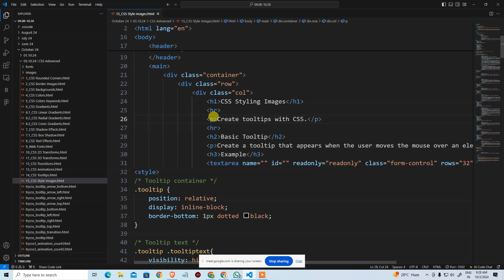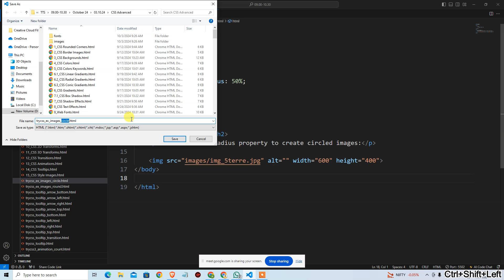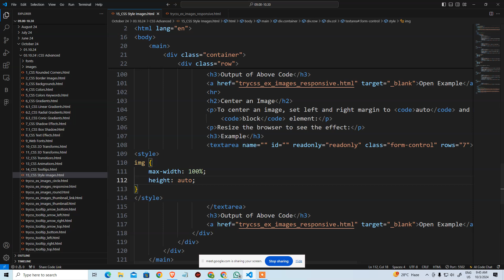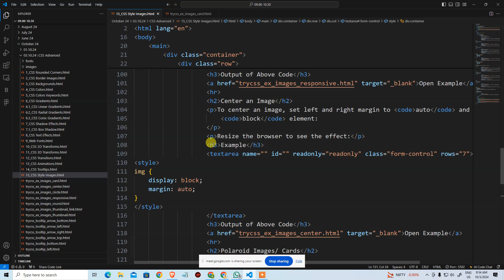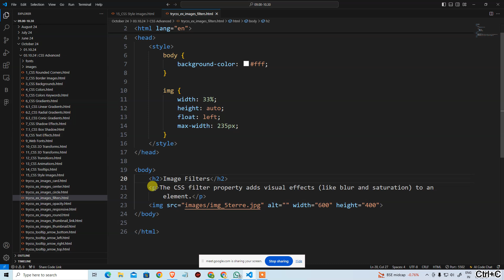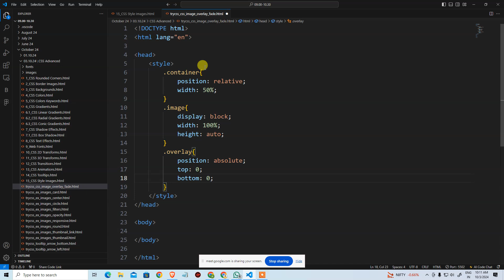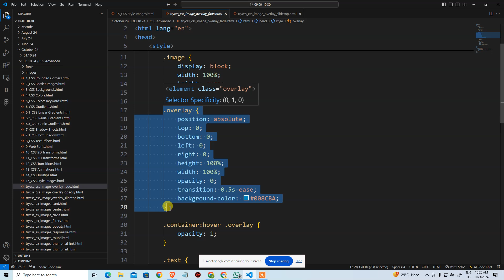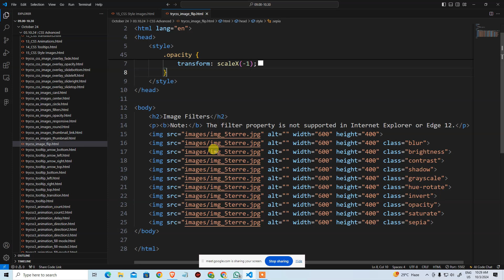CSS Style Image 03.10.24 | Design Drift Studio